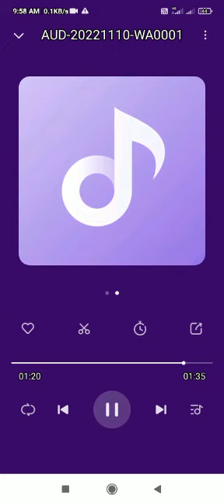pavada purusha marathi serial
Bhabruvan_ Giggi- Vlogs VIDEO

Uttra Kanakata Videos
Nataka Supar Video 4k HD

Bhabruvan Giggi Vlogs Dollina Pada Kannada videoNatak video

Disclaimer__